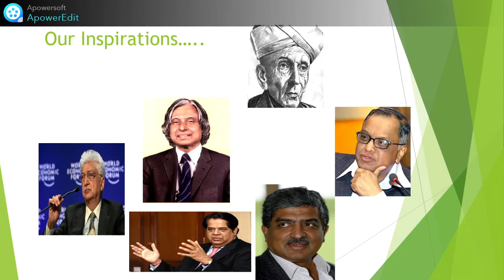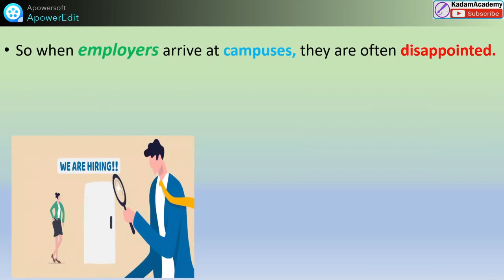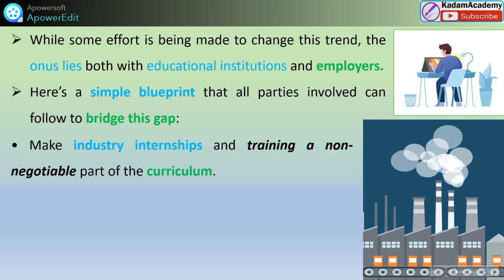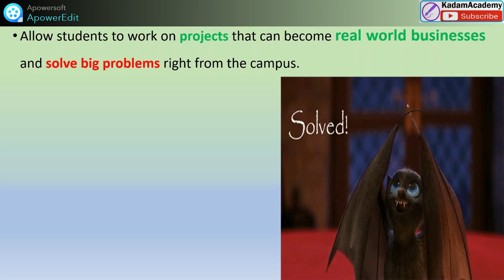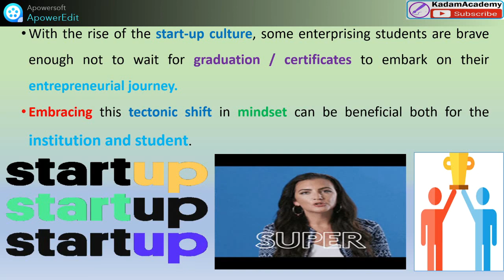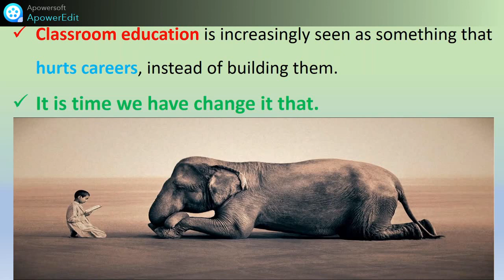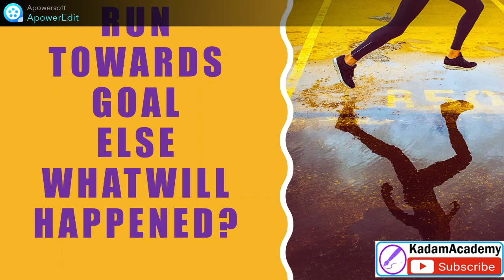How do we bridge the skill gap of engineers or graduates?